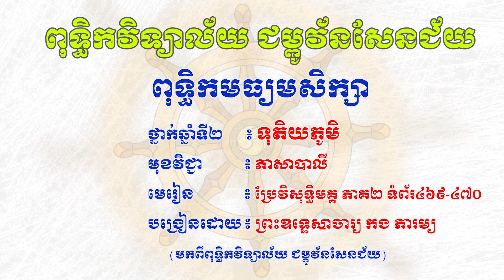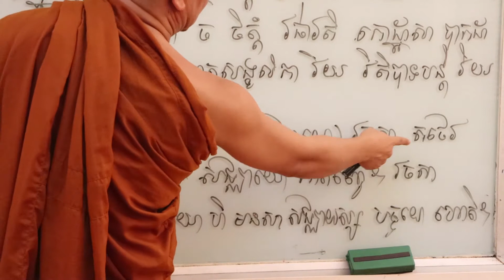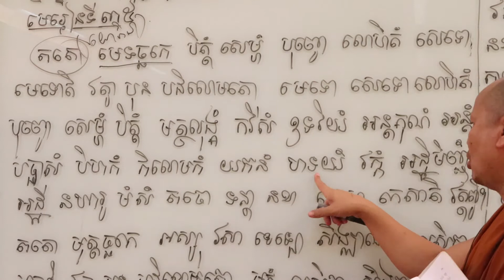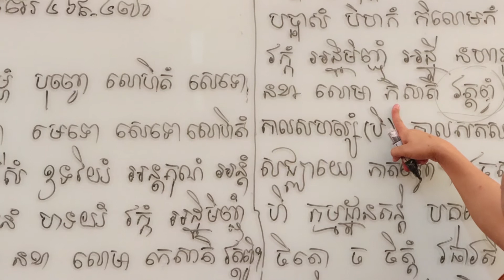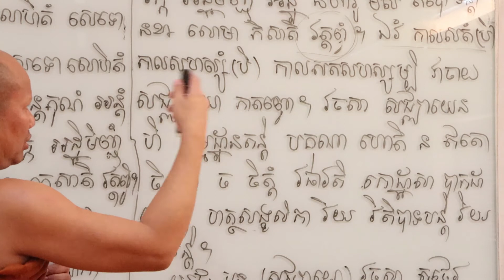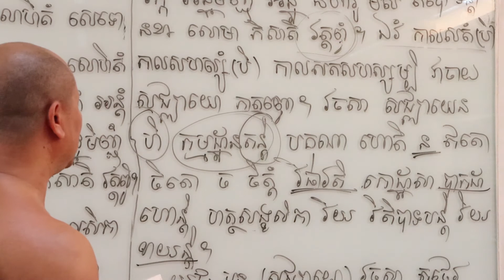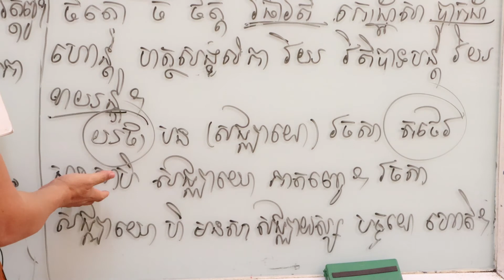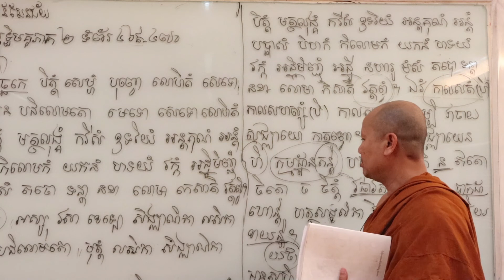ថ្នាក់ទី១១​ ប្រែវិសុទ្ធិមគ្គភាគ២ ទំព័រ៤៦៩-៤៧០ ភាសាបាលី